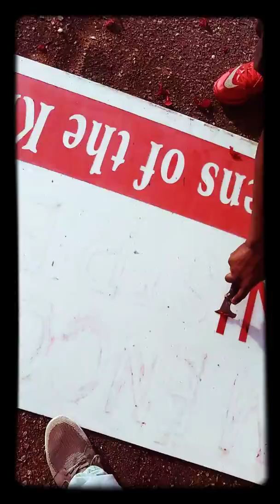October 14, 2018